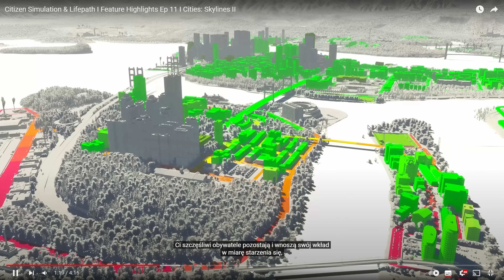Ludzie w Cities: Skylines 2!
🔥Sprawdź również inne moje filmy